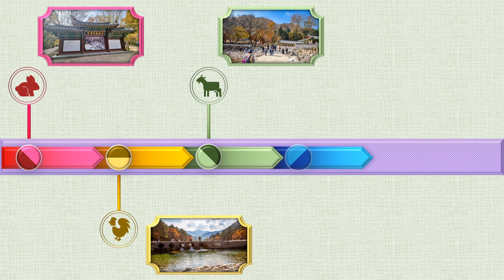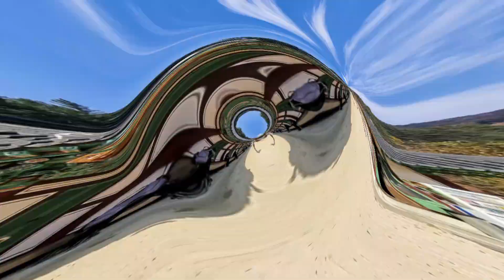인제 백담사 가을풍경 Ⅲ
백담사는 내설악에 있는 대표적인 절로 가야동 계곡과 구곡담을 흐르는 맑은 물이 합쳐지는 백담계곡 위에 있다. 신라 제28대 진덕여왕 원년(647년)에 자장율사가 건립하여 처음에는 한계사라 불렀으나 그 후, 대청봉에서 절까지 웅덩이가 100개 있다 하여 백담사라 명명되었습니다. 십여 차례 소실되었다가 6. 25동란 이후 1957년에 재건되어 현재에 이르고 있습니다. 시인 겸 독립운동가인 만해 한용운이 이 곳에 머물면서 수도하며 깨달음을 얻어 [불교유신론], 시집 [님의 침묵] 등을 펴내며 불교유신과 개혁을 추친하였으며, 일제의 민족 침탈에 항거하여 민족독립운동을 구상했던 곳이기도 합니다. 현재 백담사에는 극락보전, 나한전, 산령각, 법화실, 화엄실 등 기존 건물 외에 만해 한용운 선사의 문학사상과 불교정신을 구현하기 위한 만해기념관과 만해교육관 외에도 일주문, 금강문, 불이문, 만복전, 요사채, 만해당, 농암실, 적선당 등 24개의 건물이 있어 한국의 대표적인 고찰로 인정받고 있습니다. 백담사 앞 계곡 한편에는 백담사를 다년간 사람들이 소원을 빌며 쌓은 돌탑들이 볼거리를 제공합니다.(대한민국 구석구석에서)
백담사에서 봉정암 방향으로 계곡을 따라 올라 가면서 단풍을 담아야 되는데, 돌아 오는 길을 감안하여 백담사와 주변 냇가를 중심으로 담아 보았습니다.